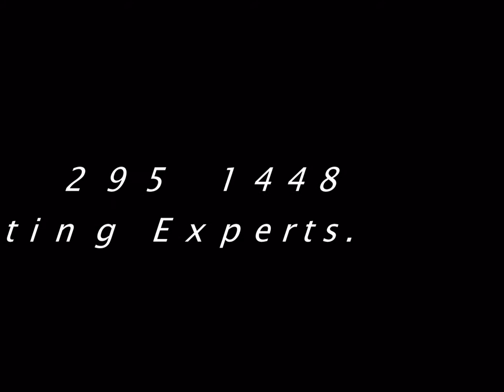exterior painting contractors|Goodyear |85374 |Arizona House Painter